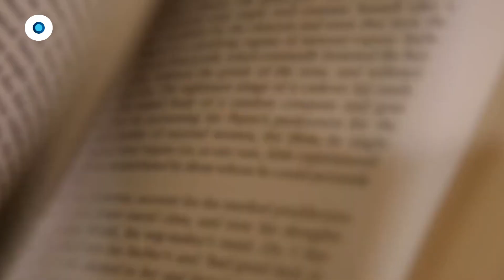Todos los detalles del 2000's Pop Tour | Reporte Indigo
La cantante Dulce María y la banda Playa Limbo comparten detalles del 2000s Pop Tour, que iniciará el 10 de junio en la Arena Ciudad de México. Los músicos confiesan qué es lo que más les emociona y cuáles han sido las partes más difíciles de formar parte de este formato